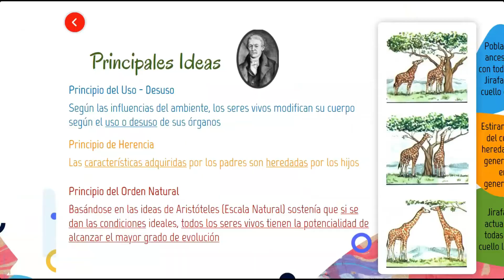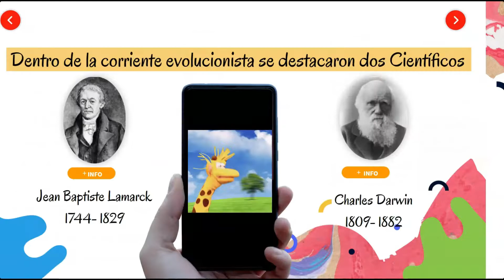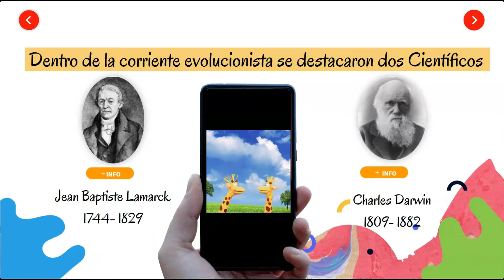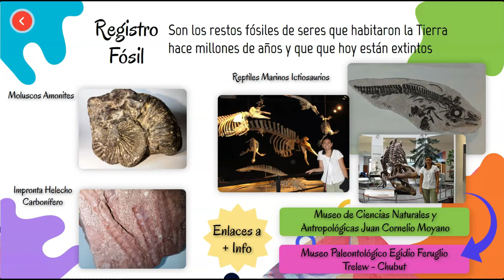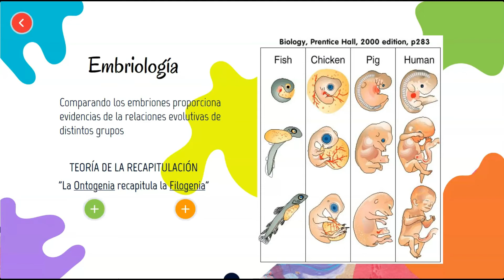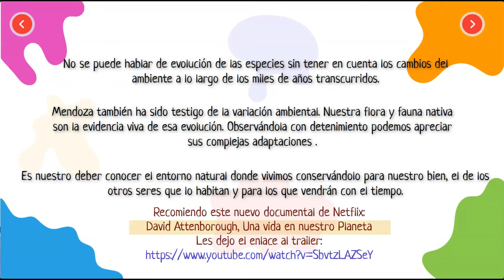Evolución, conceptos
Repaso general a los principales conceptos y evidencias de Evolución.
Noción de ideas previas o pre-evolucionistas
Principios de Lamarck 1:44
Principios de Darwin 2:45
Evidencias de Evolución 4:23